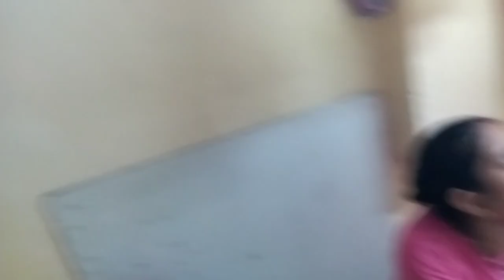Rakshabandhan Celebration Wid My Sister❤️❤️@Kirikiri_soumyapoojari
Mera pehla Rakshabandhan Celebration Mere Behen Ke Saath☺️❤️